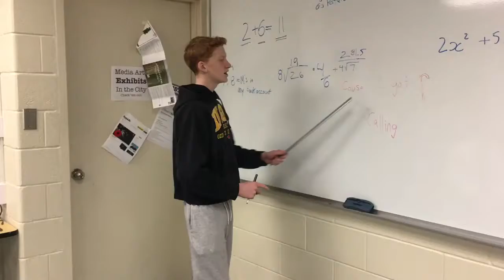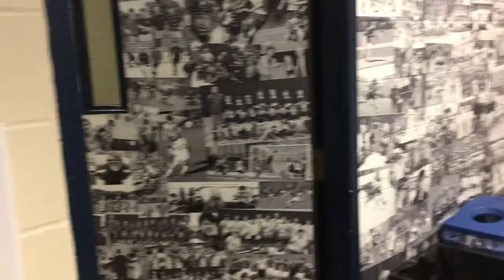Thanos_video.mp4 (Andrew Laurin, 2018)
Originally published Dec 6, 2018 by Andrew Laurin